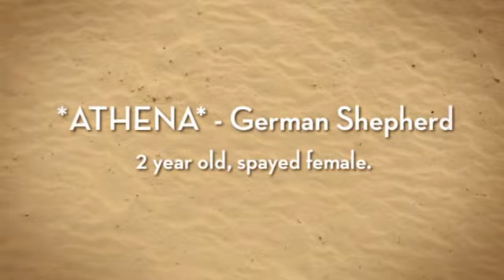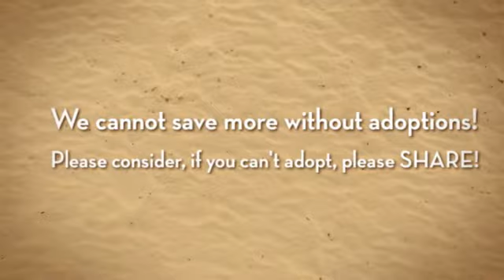FUR Adoptables!. - 1-4-2014